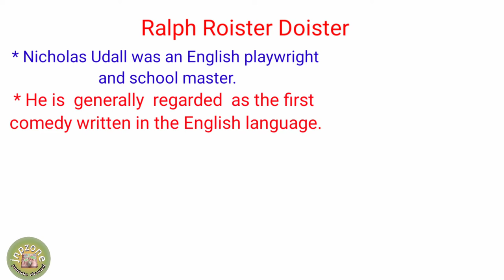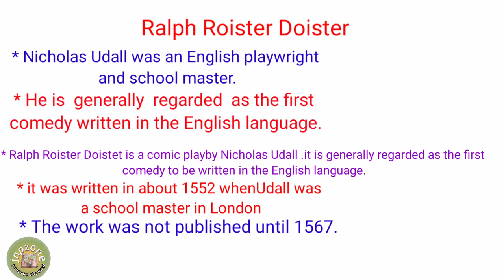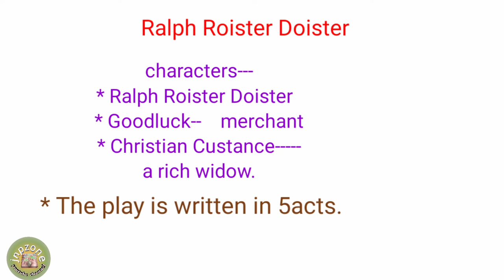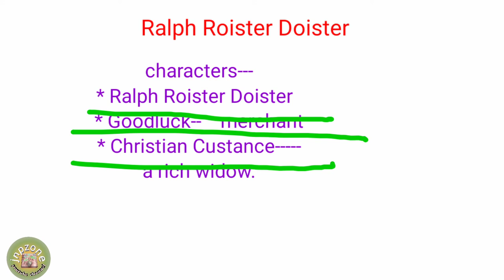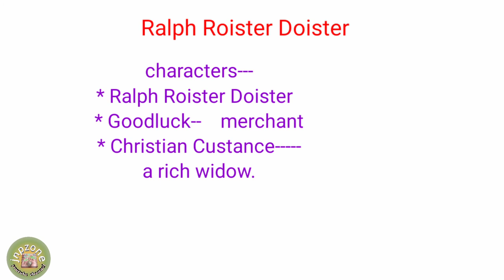Ralph Royster Doyster by Nicholas Udall in hindi | Summary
hi
I am RamAwadh sir w,elcom to jnp zone
this poem is very useful for english literature